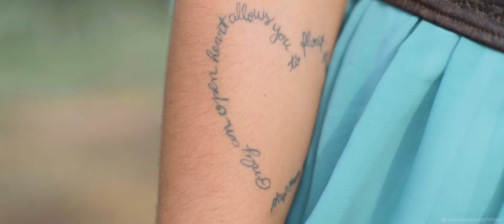NOSSO VÍDEO DE PRÉ-WEDDING FICOU PRONTO! ♥️😭😍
O trabalho foi um presente que ganhamos do nosso filmaker Marcelo Zanotto e apesar de ter acontecido num dia atípico, (muito sol, calor de rachar e chuva) ficou incrível! Dêem play!